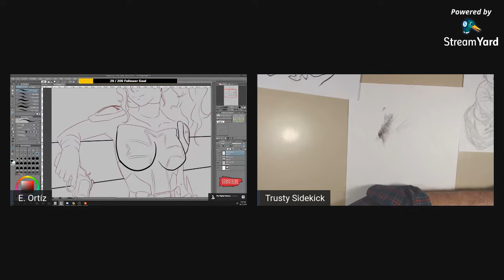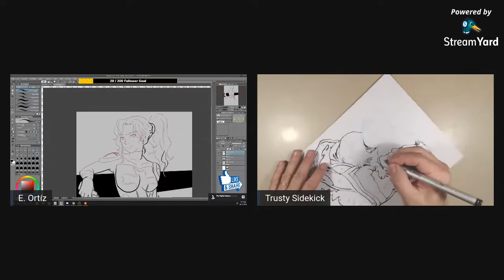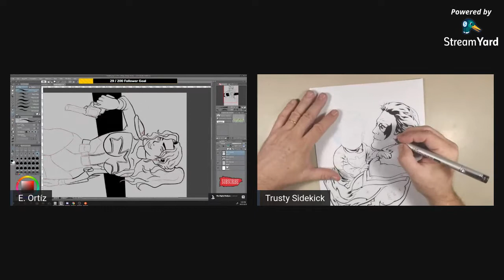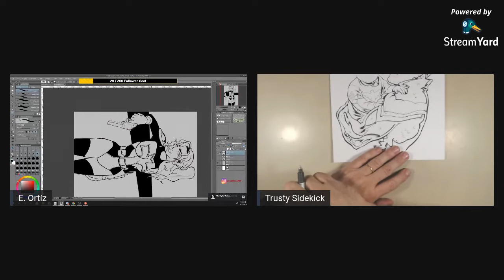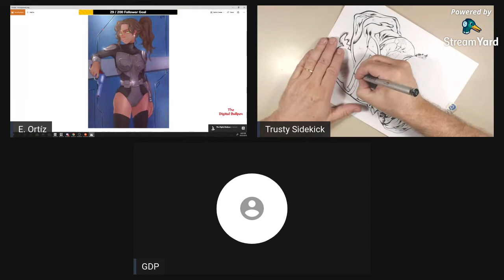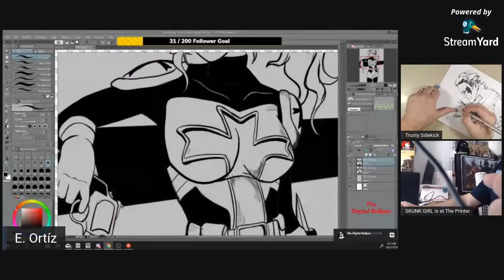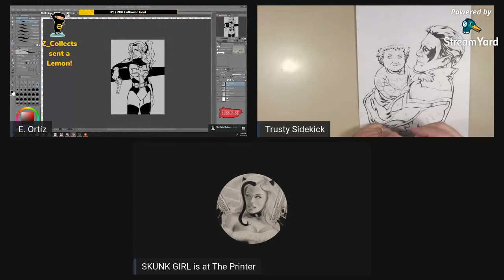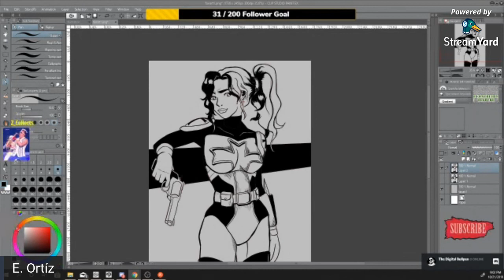The Digital Bullpen Episode 39 - Inking Kuya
The Digital Bullpen! Episode